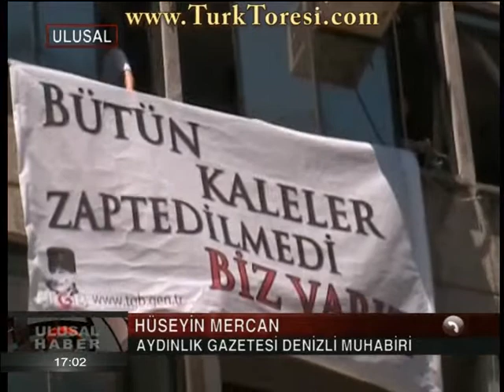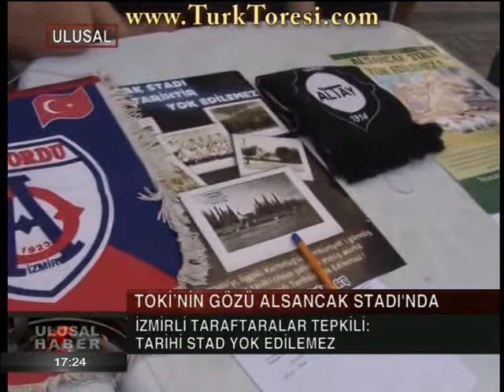Burcu Basalak İle Akşama Doğru - 8 haziran 2012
Konuklar:

-Hüseyin Mercan
-İlker Yücel

Konular:

-Başbakan Denizli'de, Pankartlar Ne Anlatıyor?